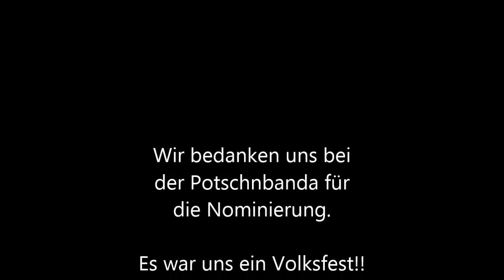Cool Water Challenge 2014 - Volkstanzgruppe Schützen am Gebirge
Gezeigte Tänze:
Krebspolka
Plätscher Polka